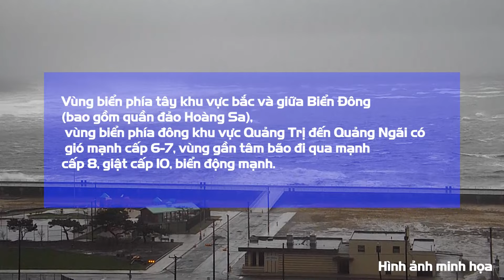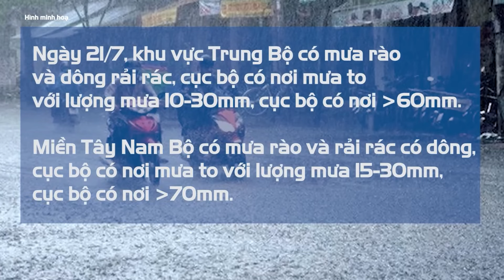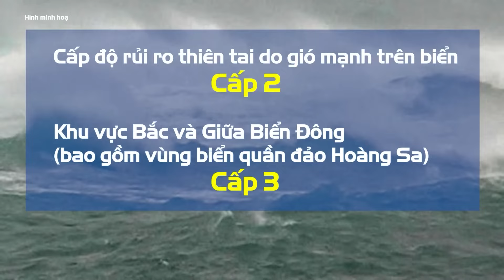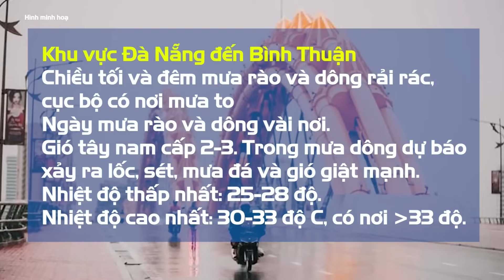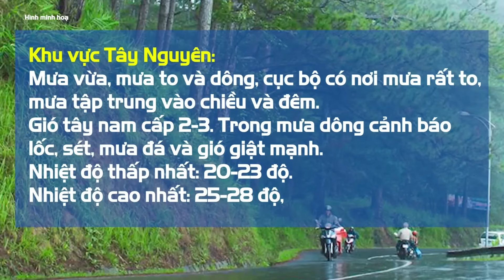Áp thấp nhiệt đới mạnh thành bão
Sáng nay (21/7), áp thấp nhiệt đới mạnh lên thành bão, tâm bão trên vùng quần đảo Hoàng Sa, sức gió mạnh cấp 8, di chuyển theo hướng Tây Tây Bắc.

- Địa chỉ tòa soạn: Số 2, Nguyễn Công Hoan, Ba Đình, Hà Nội